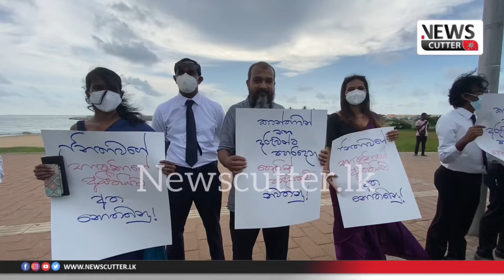Activists hold demonstration at Galle face condemning Police brutality on Sunday's protest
Visual by Selladurai Krishna Kumar for News Cutter.